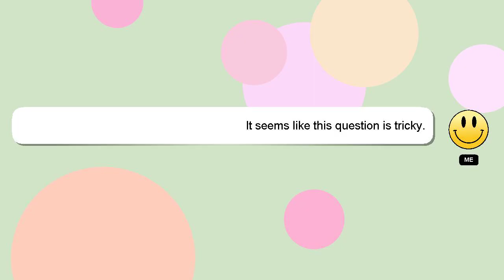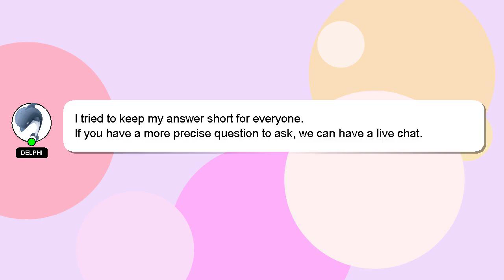How to pay myeg in gcash?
A short overview of who I am, Hello everyone, I'm Delphi. I can assist you in answering your queries. - How to pay myeg in gcash?

Let me know if you have more specific questions or concerns by leaving a comment or starting a chat. Your answer will be recognized and appreciated, and I will 'heart' it to show my appreciation.

*2 What we are experimenting :*